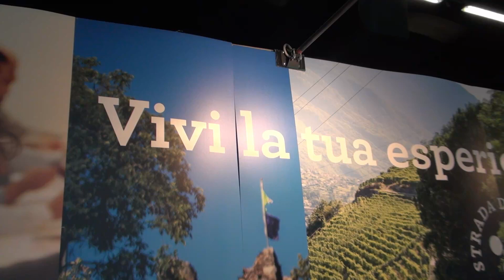I vini di Valtellina protagonisti a RistorExpo